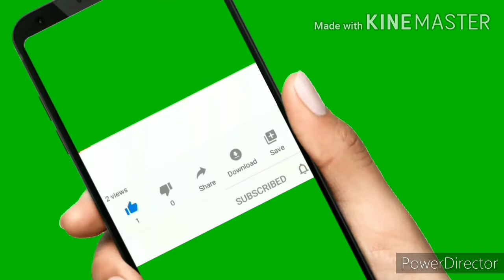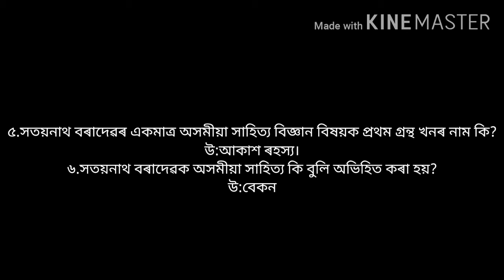উচ্চতৰ মাধ্যমিক প্ৰথম বাৰ্ষিক পৰীক্ষা-২০২১/পাঠ:ধনৰ ব্যৱহাৰ/অসমীয়া বিষয়ৰ common প্ৰশ্নোত্তৰ.